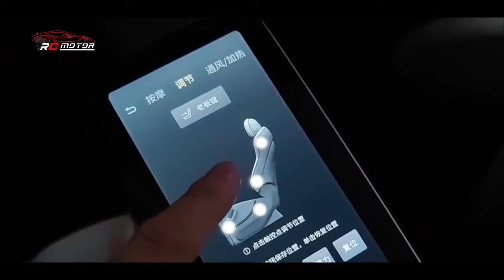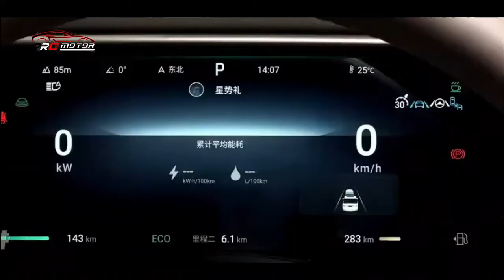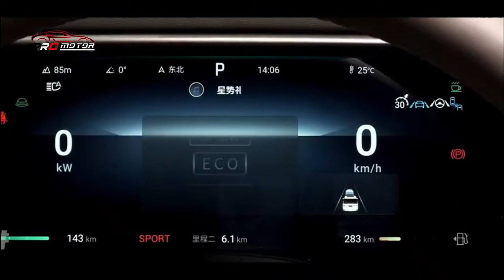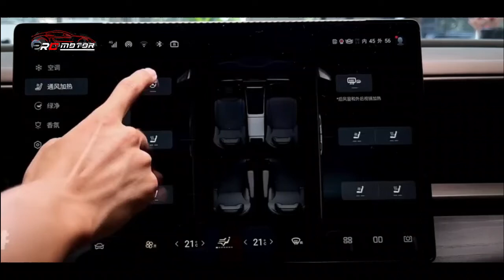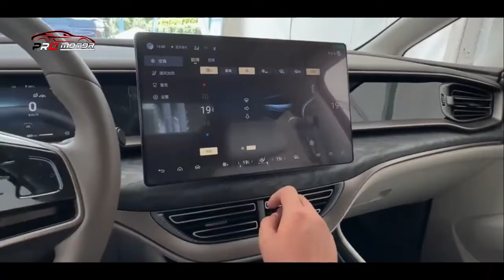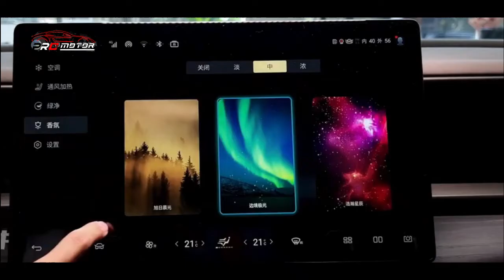MENDING INI DARI PADA ALPHARD!! HARGA MURAH FITUR LEBIH MELIMPAH!! ~ MOBIL TERBARU 2023